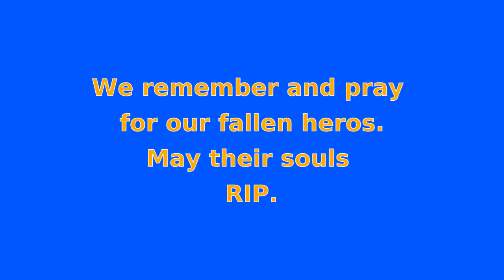H.E Sisiku Ayuk Tabe addresses Ambazonians, Saturday 09/09/2017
H.E Sisiku Ayuk Tabe , Chariman of Southern Cameroons Governing Council addresses Southern Cameroons citizens (Ambazonians)